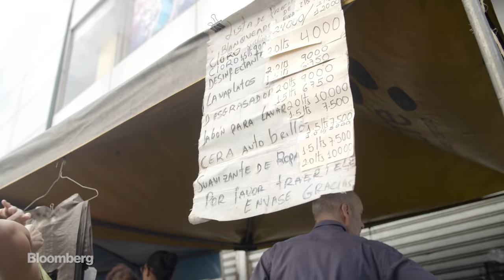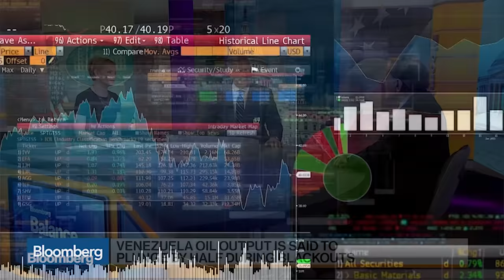The Secretive Gold Deal Keeping Venezuela Afloat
Venezuela is teetering on the edge of economic collapse, but despite crippling U.S. sanctions, the government of Nicolas Maduro has held on.

Bloomberg investigates how an unexpected diplomatic friendship between Venezuela and Turkey grew into a financial lifeline for Maduro - allowing him to sell off the country’s gold reserves and keep his regime in power.